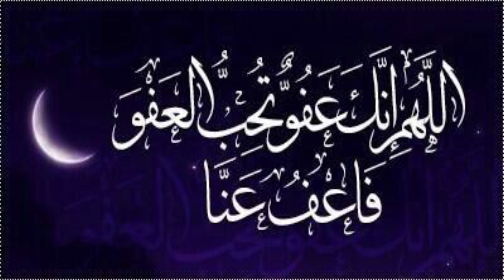كيف اعمل صيانه الاشعال الذاتى للبوتاجاز بدون قطع غيار باسهل الطرق معلومات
شرح عمل صيانة للبوتجاز خطوه بخطوه  اول شي لابد من ايقاف الغاز  واغلاقة ثاني ثي يجب احضار العدة و الادوات الازمة لصيانة البتوجاز مثل مفك ( مربع او مايسماء زائد)
اتبع الفيديو خطوه بخطوه حتى تفتح الغاز بدون تكسر او بدون تلف لأجزاء الغاز حتى لا يحدث اي تلف لا سمح الله
بعد الفتح قم بفحص الاسلاك نضرياً هل ترى اي اثر في الاسلاك اذا فيه اثر جرب استخدان سلك آخر اي نوع فقط لتجرب وشاهد هل تتم إيصال الشرارة للعين ام لا إذا وصلت عليه تحديد الجزء المراد قطعه مثل الفيديو .
مشاهدة ممتعه
بارك الله فيكم وجزاكم الله خير
اللهم أرفع هذا الوباء فيروس كورونا عنا  اللهم آمين
السعودية
فيك راس
كيف
تنظيف
تنظيف البوتاجاز
البوتاجازات
تنظيف الميكرويف
تنظيف سطح البوتاجاز
معلومات